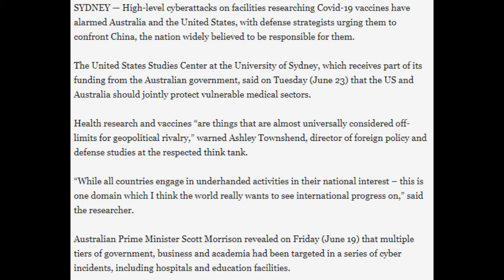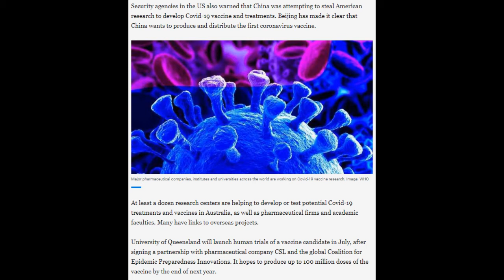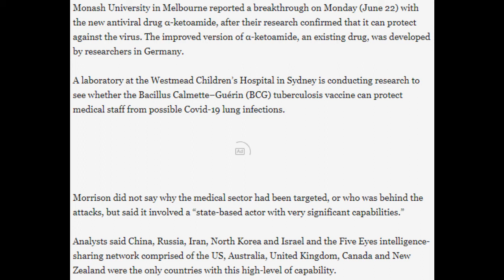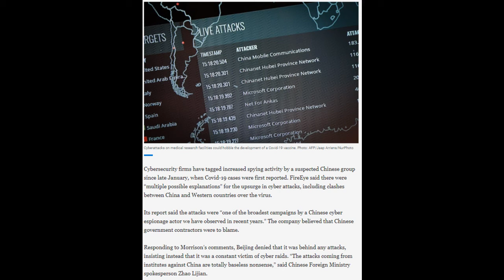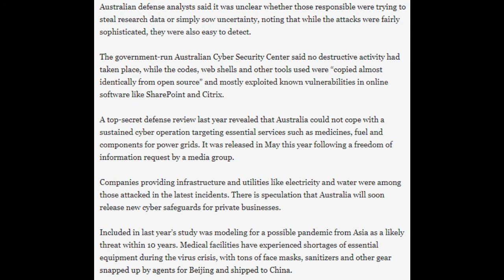CyberSecurity News 2020 6 24Cyberattacks plague Covid-19 vaccine race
Cyberattacks plague Covid 19 vaccine race